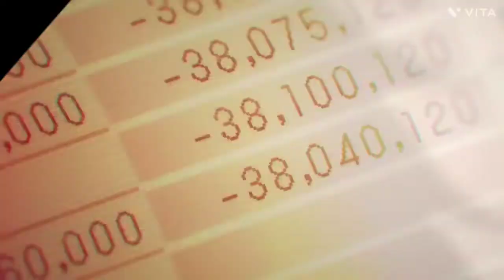CHAINSAW MAN AMV !! 1080P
Anime: Chainsaw Man, I-RY

Song: From Ashes to New - My Fight

The goal of this video is to aid viewers grasping video

creation and editing techniques and in acquiring key

aesthetic learning: Through an editing process that

creates original frames and a perfect harmony between

both music and animation, it's made primarily as a form of commentary on the animated source material, and to create something totally unique in the form of a trailer.

Made by: Was9 AMV

► Content Information:

Type: TV Episodes: Unknown

Aired: Oct 12, 2022 to? Premiered: Fall 2022

Producers: Shueisha

Studios: MAPPA Source: Manga

Genres: Action, Supernatural Theme: Gore

Demographic: Shounen

Duration: 25 min. Rating: None

➤ Synopsis: Denji has a simple dream-to live a happy and peaceful

life, spending time with a girl he likes. This is a far cry

from reality, however, as Denji is forced by the yakuza into killing devils in order to pay off his crushing debts.

Using his pet devil Pochita as a weapon, he is ready to do

anything for a bit of cash.

Unfortunately, he has outlived his usefulness and is

murdered by a devil in contract with the yakuza.

However, in an unexpected turn of events, Pochita

merges with Denji's dead body and grants him the powers

of a chainsaw devil. Now able to transform parts of his

body into chainsaws, a revived Denji uses his new

abilities to quickly and brutally dispatch his enemies.

Catching the eye of the official devil hunters who arrive

at the scene, he is offered work at the Public Safety

Bureau as one of them. Now with the means to face even

the toughest of enemies, Denji will stop at nothing to

achieve his simple teenage dreams.

Studios: MAPPA

such as news reporting, teaching, scholarship, and

0:00-3:20 Chainsaw Man

-3:20-3:36 END